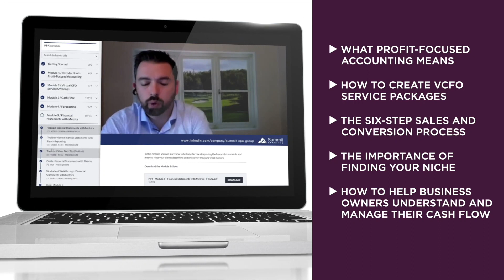Episode 97 - Transforming Your Business: The Power of Subscription-Based Models with Ron Baker Pt. 2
The Modern CPA Success Show (Episode 97): “Good businesses have customers. Great businesses have fans. Incredible businesses have audiences." - Ron Baker

Are you looking for ways to improve performance and deliver value to your clients? Tom and Adam welcome back Ron Baker, founder of the VeraSage Institute, for the second episode in this two-part series. Ron discusses how after-action review, a tool for learning and improving, can be applied in a variety of contexts, from sales calls to client delivery. Ron emphasizes the importance of mastering the after-action review internally before implementing it externally with clients and the importance of guiding clients toward their desired future, rather than just providing day-to-day services.

The finer details of this episode:
· Using metrics to continuously improve service delivery and set up key predictive indicators to test hypotheses
· Setting boundaries with clients and educating them on what is reasonable in terms of communication and response time
· Importance of delivering results as a professional, rather than just charging for time or tasks